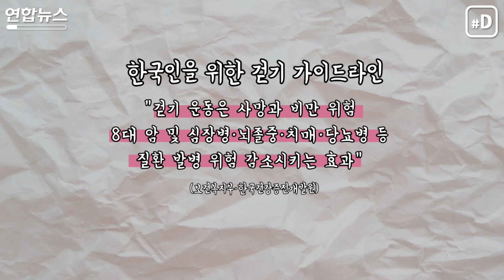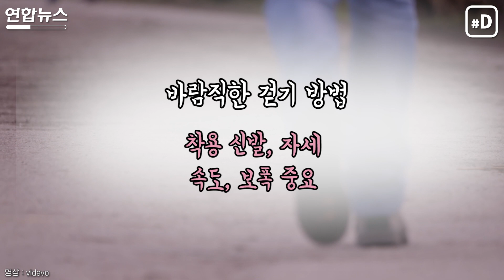살 빼고 건강 챙기고…고현정·김혜수가 빠진 이 운동 / 연합뉴스 (Yonhapnews)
지난 5월 백상예술대상에서 '리즈 시절을 갱신'한 모습으로 눈길을 끈 고현정과 최근 16kg을 감량해 주위를 놀라게 한 홍현희는 이 운동으로 효과를 봤다는데요. 배우 김혜수, 방송인 이혜성도 각기 SNS와 유튜브에 그 모습을 공개할 만큼 이 운동을 사랑하는 이들입니다.